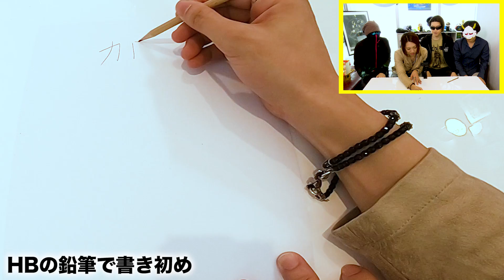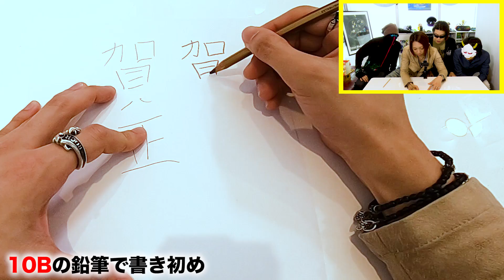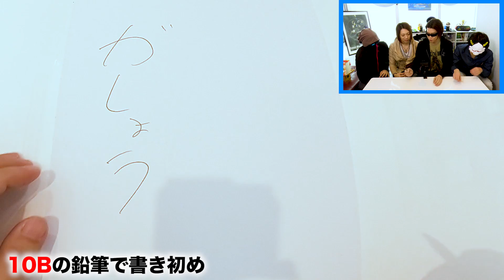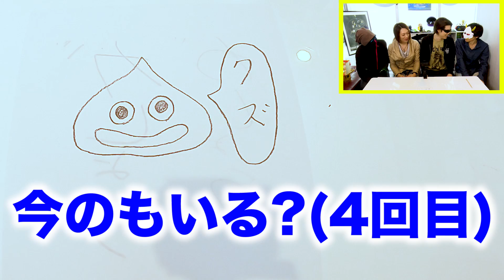１０Ｂ鉛筆で書初めご挨拶！新年あけましておめでとうございます！驚きの使用感！！！【MSSP/M.S.S Project】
2018年3月21日横浜アリーナライブ開催決定！

今回は10B鉛筆で書き初めしました!

▼M.S.S Project ニコニコミュニティ